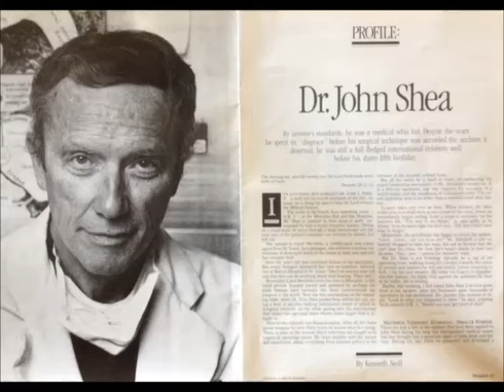Sep 12 A Miss America from Natchez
Kaci Guedon, a student at Adams County Christian School, presents a Natchez History Minute about the crowning of Lynda Lee Mead of Natchez as Miss America on this day, Sept. 12 in 1960.  Mead followed Mary Ann Mobley, another Miss Mississippi, in the title, the only time a state has had back-to-back Miss Americas.